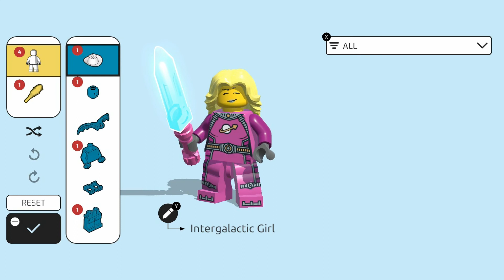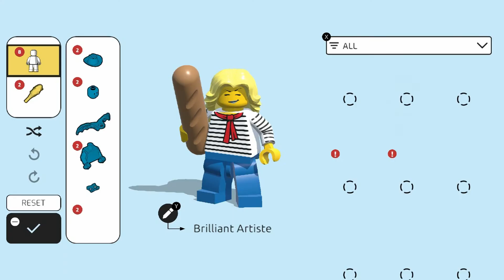WE BE BRAWLING! - LEGO Brawl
And now, for something completely different, and yes I know how to dash in the game now!